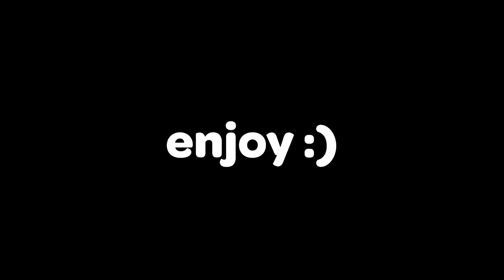We survived 100 DAYS On Random Layer One Chunk! (HINDI)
In this video We Survived 100 DAYS in Minecraft on a Random Layer One Chunk. In which every layer made by random block. We completed some challenges and in 100 Day we made a big Survival Base. We hope you will like it.
Thanks you for coming.

This video Is inspired by other creator.